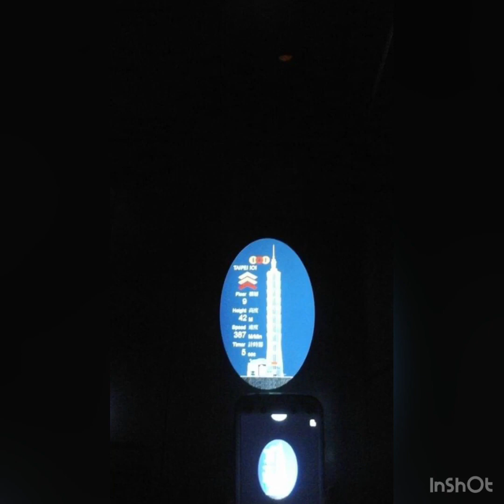Tour @ Taipei 101 Taiwan